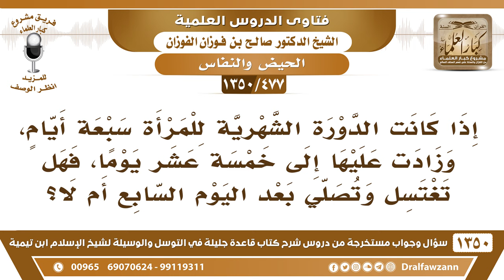[477 /1350] إذا كانت مدة الحيض ٧ أيام، وزادت عليها إلى ١٥ يوما، فهل تغتسل وتصلي بعد اليوم السابع؟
-[477 /1350] السؤال: إذا كانت الدورة الشهرية للمرأة سبعة أيامٍ، وزادت عليها إلى خمسة عشر يومًا، فهل تغتسل وتصلي بعد اليوم السابع أم لا؟
 الجواب: لا، تزيد العادة وتنقص إلى حدود خمسة عشر، تزيد قد تزيد إلى خمسة عشر أو تنقص إلى حد يوم وليلة، العادة ما هي بالمضطردة، قد تزيد وقد تنقص، وقد تتأخر وقد تتقدم، فما دام عليها دم متجانس هو دم الحيض، فإنها تستمر إلى خمسة عشر يوم.
للاشتراك في قناة الشيخ صالح الفوزان
أسئلة وأجوبة من شرح قاعدة جليلة ( 1350 ) مقطع

للاستفسار والإقتراحات والدعم
رئيس الفريق
لمشروع كبار العلماء